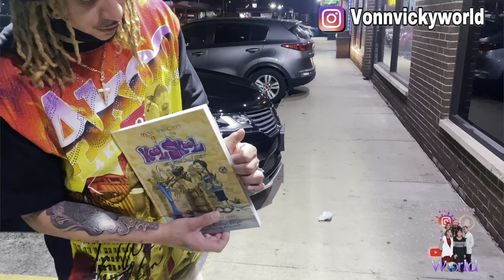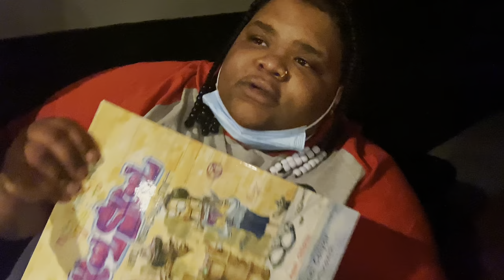WE WENT TO MAC SHOW AND MET MICHAEL COLYAR || MUST WATCH VLOG FT MOE AND CHARLIE MAC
Wat Up Everybody. Hope you guys are enjoying you day. Hope You Guys Had A Bless Day

Papii Uno

Mr Beast

Ace Family